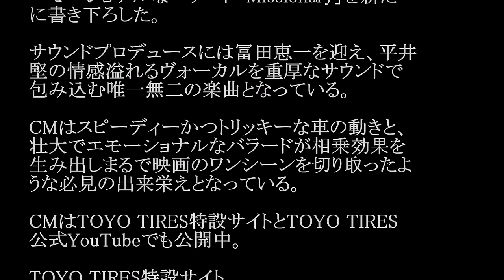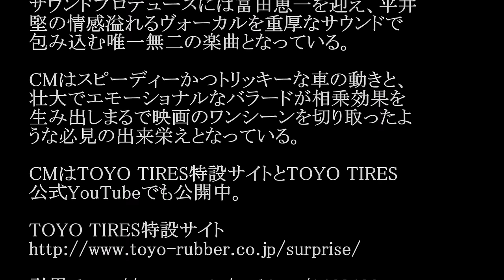平井堅／Missionary (「TOYO TIRES」CMソング) #02 JPnews禅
◆PV・MVはコチラから↓
↓こちらで「Missionary」が聞けます！！
◆pr
紹介の連鎖が永遠に続く　㊙人脈活用術

平井 堅の新曲「Missionary」がTOYO TIRES新
TVCMソングに決定、全国での放映がスタートし
た。

平井 堅は昨年もTOYO TIREのTVCMソングと
してアップテンポでエッジーな楽曲「愛にこだわ
れ」を書き下ろしたが、第2弾となる今回は壮大で
エモーショナルなバラード「Missionary」を新た
に書き下ろした。

サウンドプロデュースには冨田恵一を迎え、平井
堅の情感溢れるヴォーカルを重厚なサウンドで
包み込む唯一無二の楽曲となっている。

CMはスピーディーかつトリッキーな車の動きと、
壮大でエモーショナルなバラードが相乗効果を
生み出しまるで映画のワンシーンを切り取ったよ
うな必見の出来栄えとなっている。

CMはTOYO TIRES特設サイトとTOYO TIRES
公式YouTubeでも公開中。

・ Recommended

お勧め動画

公式
石橋静河
木内美穂
菅野美穂
ペペ
ギリシャヨーグルト
ゴリラ射殺
焼玉エンジン
ベサニーハミルトン
ケロポンズ
小林祐希
ツムツムシンデレラ
川島道行 モハメド アリ アントニオ猪木モハメド アリ 死去モハメド アリ 訃報モハメド アリ チャンピオン 猪木vsアリ スーパーで踊る青学生 美魔女 テレビ多数出演の美魔女（45）が不倫相手と保育園詐欺！豪遊の私生活
松岡茉優
小栗香織　乳がん闘病　５月に手術、完治には